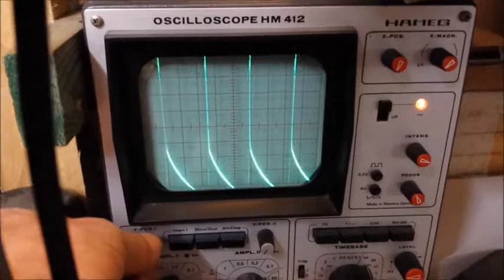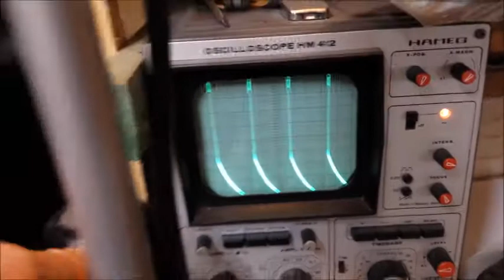Bedini Thief, Schwingkreis, oder was macht der da? (2.Test)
Irgendwie wollte ich mal sehen wie eine Bedini Schaltung auf eine Ringkernspule anstelle der PC-Lüfter Wicklung reagiert und bin extrem überrascht was sich da so zeigt - vor allem das die Stromstärke mit steigender Ausgangsspannung fällt...

Mit einem etwas besseren Poti und einer kompackten Schaltung scheint sich da eine regelbare Ladestation für Akkus zu eröffnen.